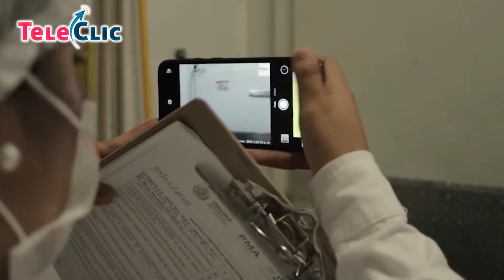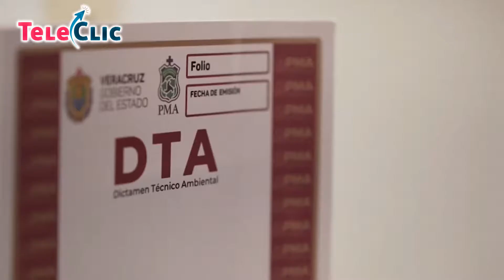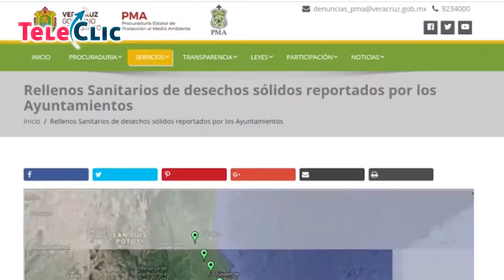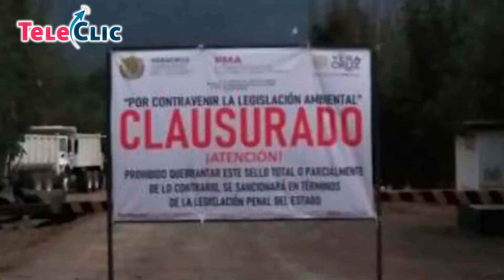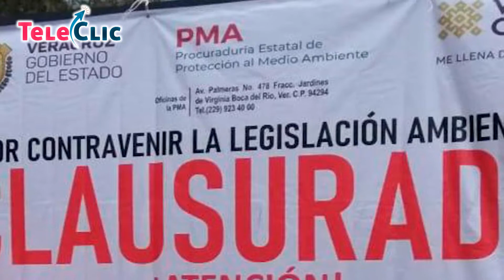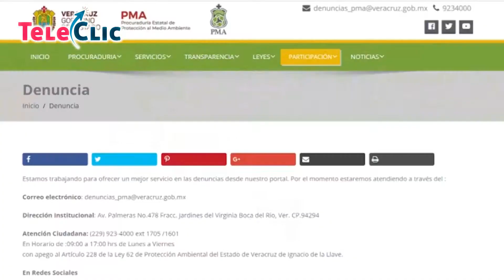Entrevista especial | Sergio Rodríguez Cortes - PMA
Entrevista especial con el titular de la Procuraduría del Medio Ambiente, Sergio Rodríguez Cortes por el tercer Informe de Gobierno del Ingeniero Cuitláhuac García, Gobernador de Veracruz.